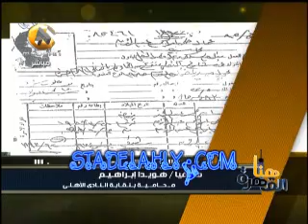محامية تطالب بحل مجلس الاهلي